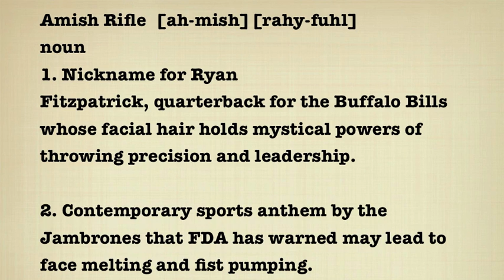The Amish Rifle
The Jambrones give Bills fans an ode to the power of Ryan Fitzpatrick's beard with The Amish Rifle.   Download it on iTunes here:

Lyrics:

We know he's got guts
We know he's got brains
We know he can circle the wagons
And win a few games
And this might sound kind of weird
But we're believing in his beard

So come on Buffalo
He's ready to play
He's got plenty of heart
And refuses to shave
Fitzy will rock one
From out of the shotgun
Stand up and cheer
The Amish Rifle's here

They all were locked out
The season in trouble
Negotiation tides were turned
At the sight of his stubble
And when training camp had neared
They felt the power of his beard

It's better than Moses or Abraham Lincoln's
Fitzmagic is there and it's gotten us thinkin'
Barnett, Byrd, Nelson, McGee and Merriman
Would be a lot better if they were all hairy men

So Fred and Stevie, Kyle and Roscoe
They all need more than a 5 o'clock shadow
Spiller and Moorman and all of Buffalo
If you want to win then - ready, set, GROW!

Everyone rock one
So grow if you've got one
Have no fear